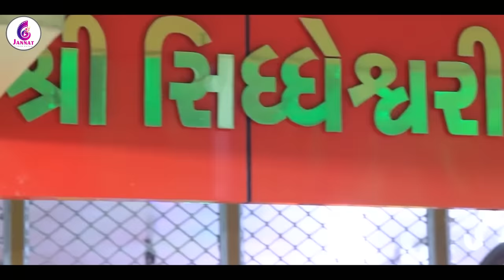VAH RE MARI SADHI TETO ABHALE ADADYA ||KINJALRABARI || GUJRATI NEW SONG 2022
VAH RE MARI SADHI TETO ABHALE ADADYA ||KINJALRABARI || GUJRATI NEW SONG 2022  @Jannat Video Patan

SONG :-વાહ રે સધી તેતો આભલે અડાડ્યા
SINGER :-  Kinjal Rabari
LYRICS :-   AMARAT VAYAD
D.O.P&EDIT :-VIPUL DARJI
RECORDING STUDIO :-  Sargam Studio Patan-Pankaj Mistry

SPECIAL THANKS TO :-  Nikesh Prajapti/Rajni Thakkar/Babu Susara/ RAM DIYODAR